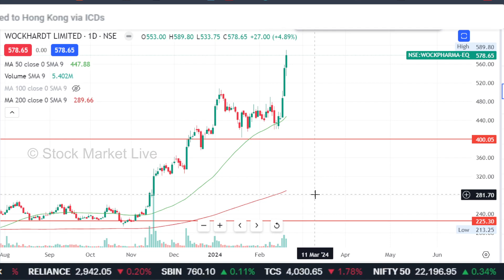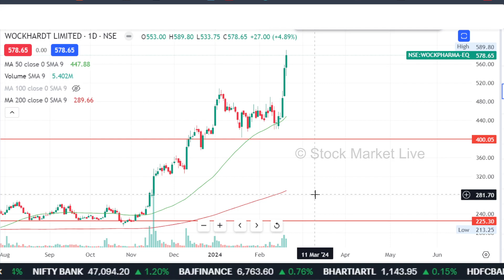Wockhardt pharma share latest news,wockhardt share price target,wockhardt share analysis,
1. आप भी बने इंटेलिजेंट इन्वेस्टर
2. The Intelligent Investor (English)